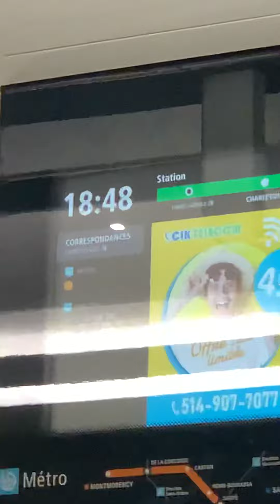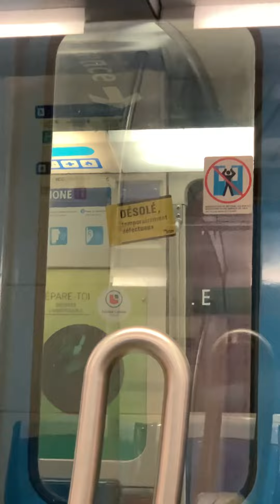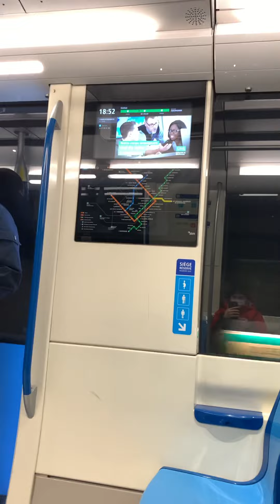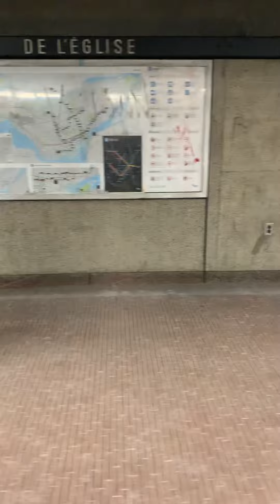Lionel-Groulx 🟢🟠 to De l’église 🟢 ride on Montréal Metro 🚇